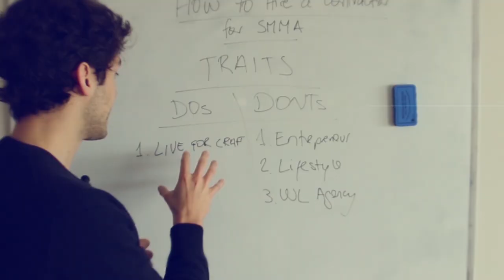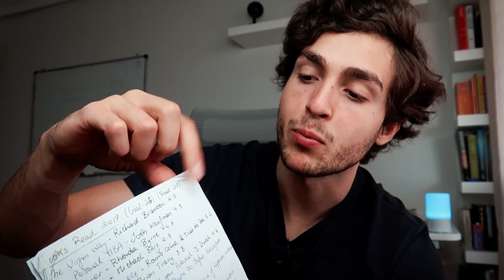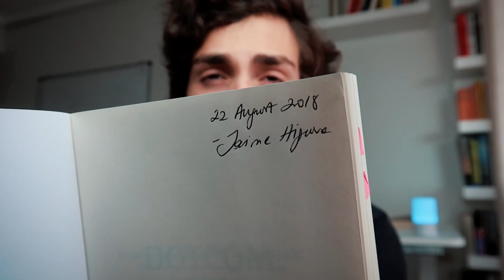5 books that will change your life... [they made me thousands $$$]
In this video I share with you 5 books that have changed my life drastically and that I believe will do the same for you.